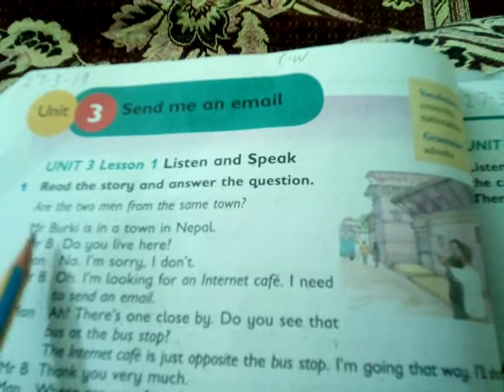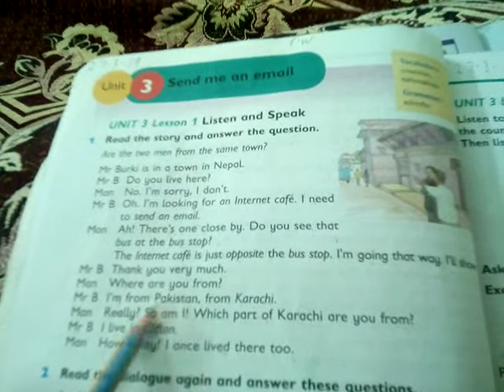CLASS 3 English unit 3 lesson 1 reading+ copy work